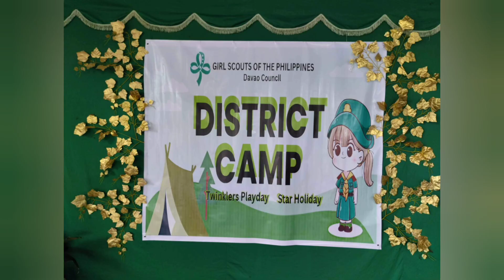DISTRICT CAMPING @SCHOOL💚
CAMPING & SCHOOL SLEEP OVER CLIPS☺️😁